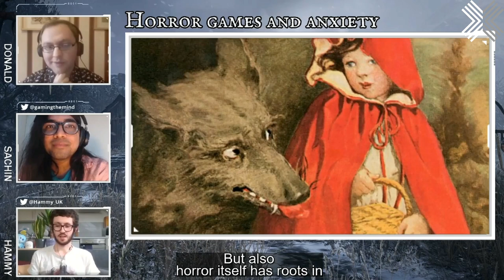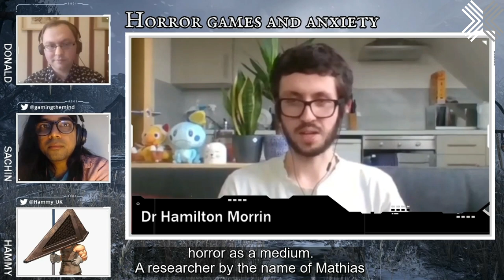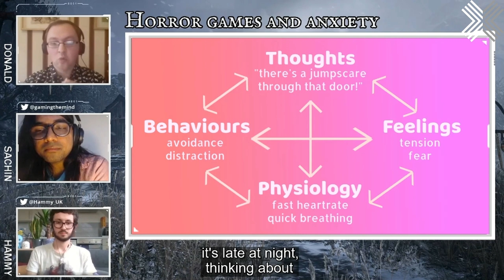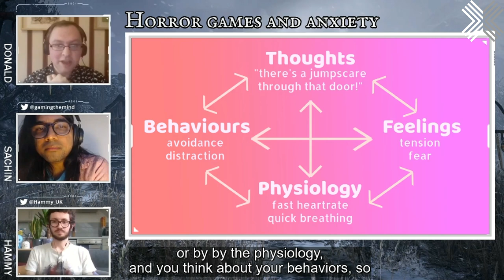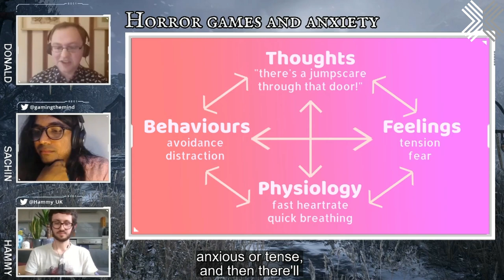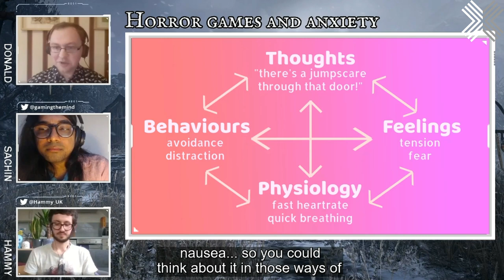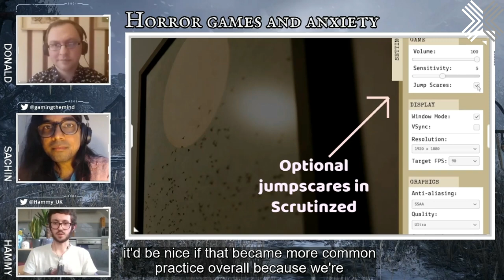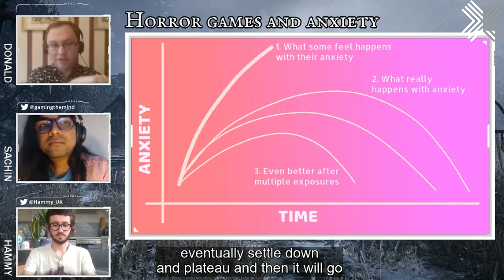Horror games and anxiety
Our panel of doctors/horror game enthusiasts discuss why the horror genre sets your heart racing, and what to do if you want to play a horror game but it&#39;s too overwhelming. We look at the nature of anxiety, and how some people actually find horror games helpful! Panellists: Host Dr Sachin Shah is joined by fellow Gaming the Mind members and horror game fans Dr Donald Servant and Dr Hamilton Morrin.